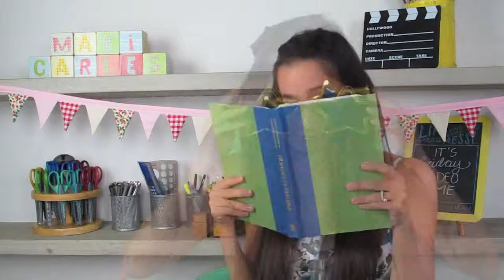The Power of Dreaming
For more creative business pixie, be sure to hop on over to heartmadeblog.com + join the mailing list. There's a party going on inside.

xo,

Mayi Carles